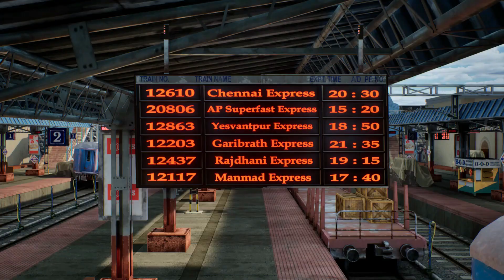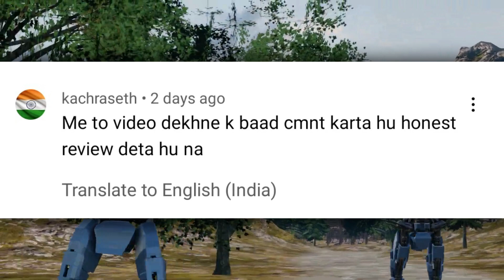😍 INDUS PLAYTEST TEASER | FAUG NEW UPDATE | THUG GAME TRAILER ON 15 AUGUST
😍 INDUS PLAYTEST TEASER | FAUG NEW MAP UPDATE | THUG GAME TRAILER ON 15 AUGUST ‎@IndusGame   ‎@ThugGame

Ram
6GB